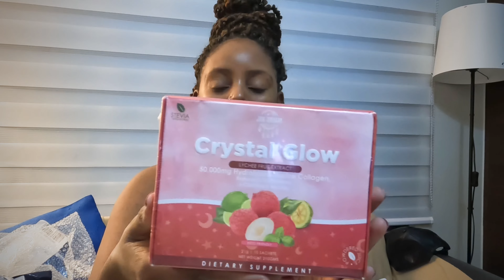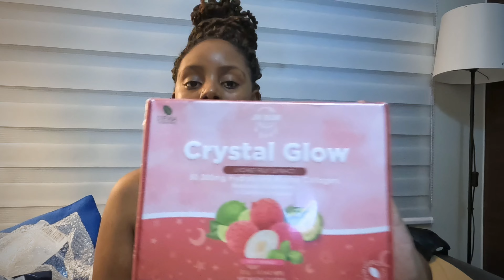Buy Online Cash on Delivery 🇵🇭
Join me as we review items I purchased at Lazada here in the Philipines.
I hope you will enjoy this video as much as I do.
Pls, share my videos with your friends on social media to keep this channel rolling my lovelies 😘